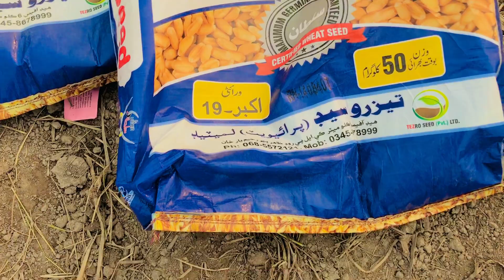zero drill mf 385 tractor k sath Gandam ki bijaai kn sa seed laga raye hain ?few days ago